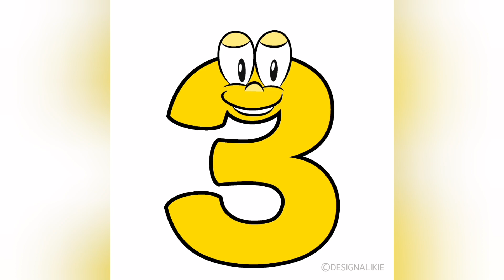top 10 animated movies | English and hindi languages